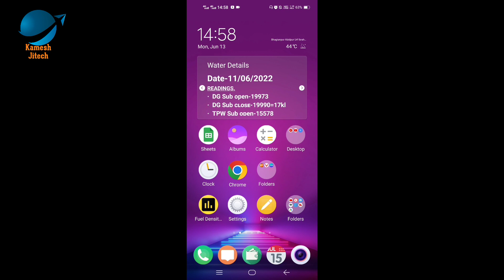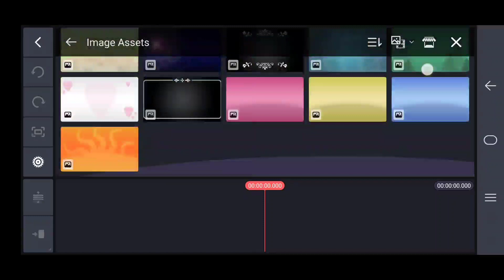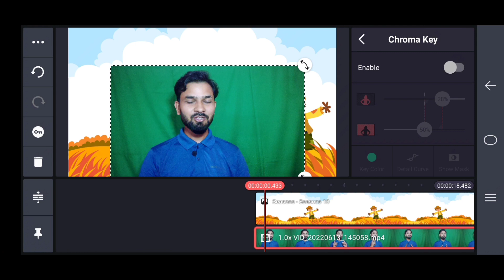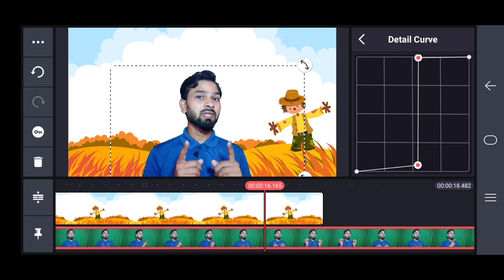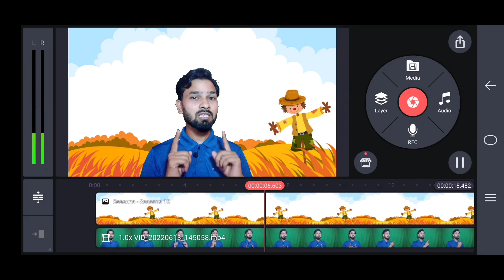How to use Chroma Key|Special for You|How to Remove Beck ground|Howtousechromakey Chroma key2022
How to use Chroma Key|Special for You|How to Remove Beck ground

दोस्तों हमारे चैनल मे आपका तहे दिल से स्वागत है,🙏🏻

Videos Topics will be.
👉🏻YT updation
👉🏻Technical quick Support
👉🏻Motivation
👉🏻Product Review